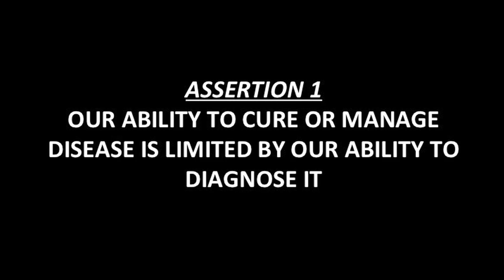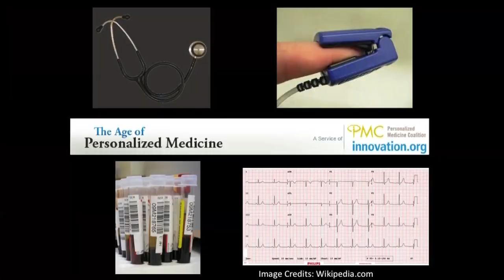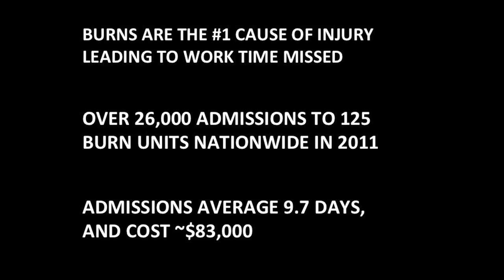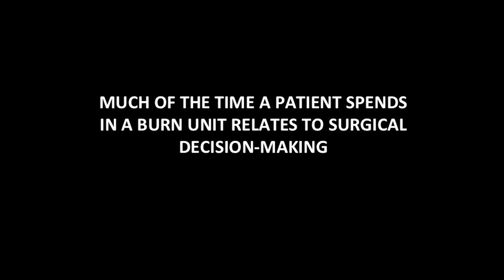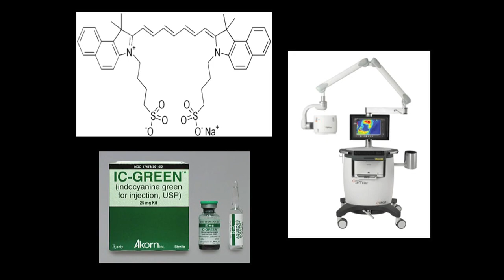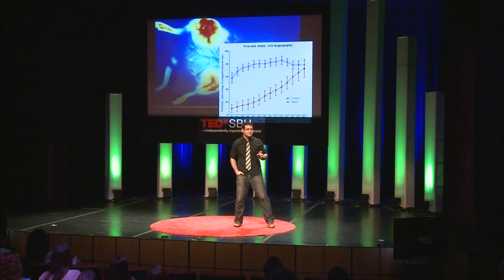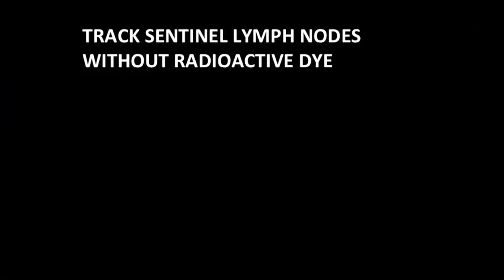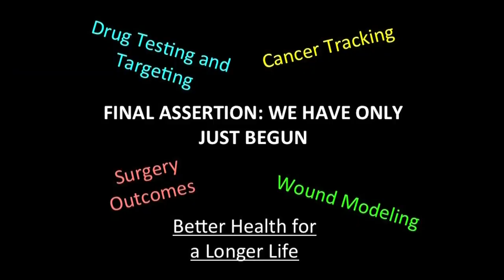Seeing medicine through fluorescent eyes: Mitchell Fourman at TEDxSBU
Non-invasive diagnostics is the new holy grail of medicine. And it's proper that it should be. We boast about the power of our mobile phones, of the resolution of mini-cameras, and yet all of our efforts to optimize these technologies have - quite literally - only gone skin deep. But what if light - plain, simple, harmless light - could tell a doctor everything he needed to know about a patient's health, both present and future, in an instant? The concept isn't unique, and I'm not the first one thinking about it. One need look no further than the Qualcomm XPrize to invent the "Star Trek Tricorder" as evidence that loftier minds than I have dreamed of this day. While I present nothing of that kind of grandeur, I propose we examine how innovative use of feedback from near-infrared light is changing medicine - both by its own merits and by the evolution it portends.

Mitchell S. Fourman is a fourth year medical student at Stony Brook, as well as an undergraduate alumnus. As part of the Scholars for Med BA/MD program, Mitch was able to diversify his work and research interests, simultaneously becoming a Goldwater Scholar for his research in Biomedical and Materials Engineering while completing a double honors thesis in History and Political Science.